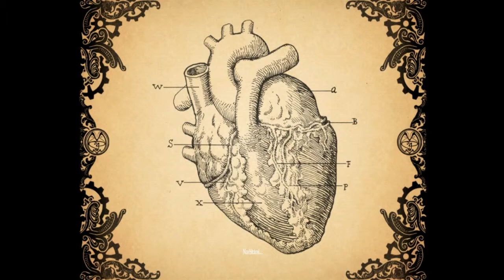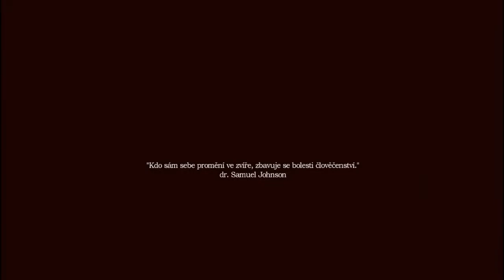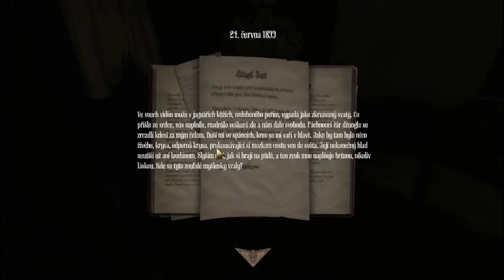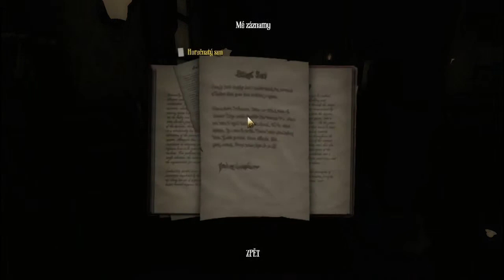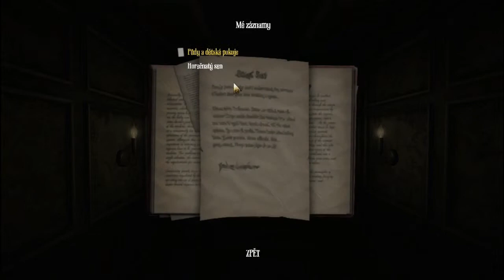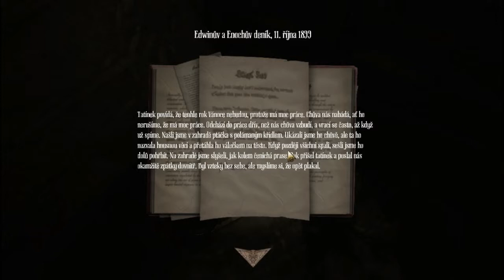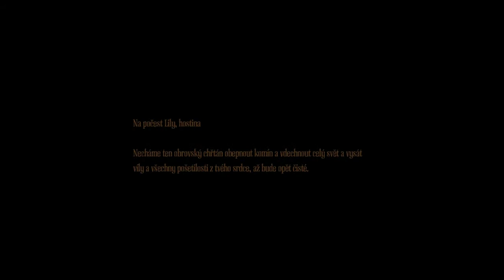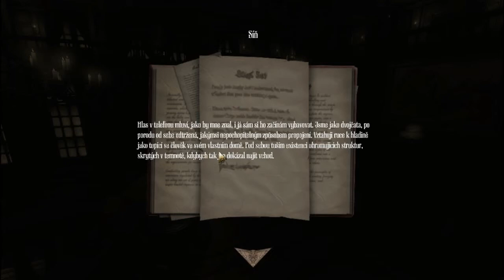Amnesia: A Machine For Pigs - Slovenský LetsPlay - Part. 1